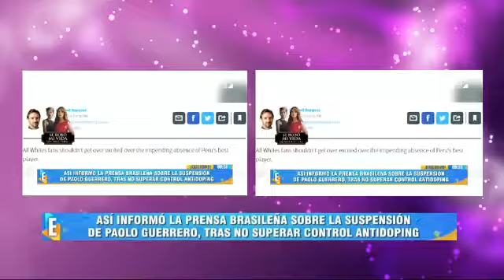ASÍ INFORMÓ LA PRENSA INTERNACIONAL SOBRE EL DOPING DE PAOLO GUERRERO